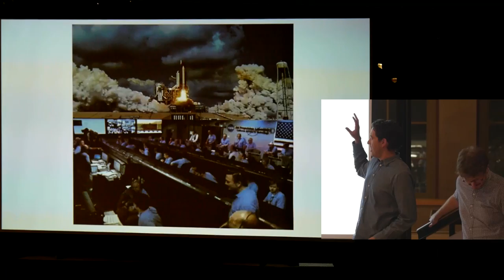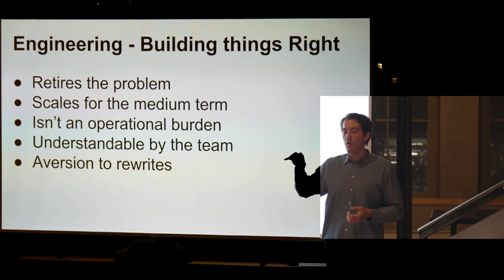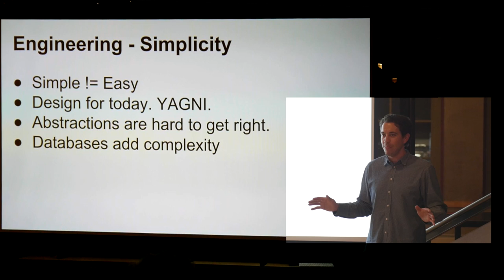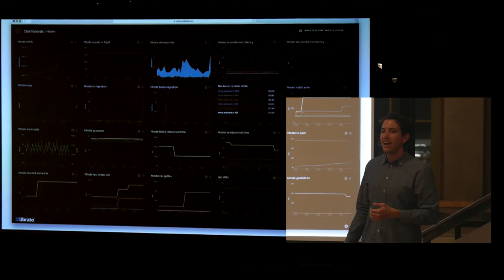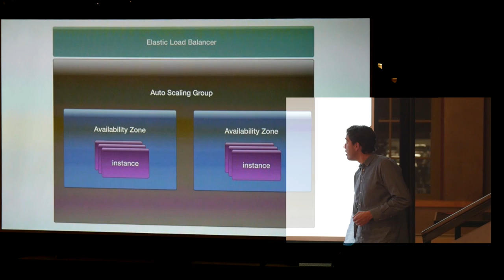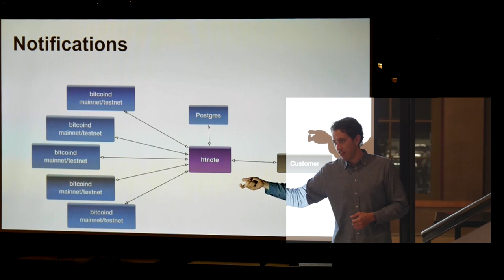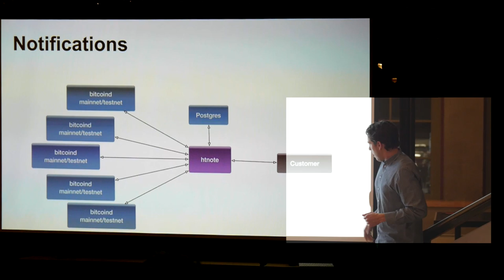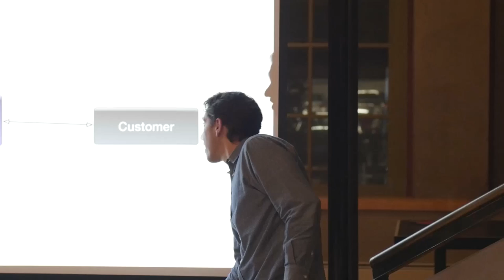SF Bitcoin Devs Seminar: The Chain API: A Deep Dive into Bitcoin Hotness!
Ryan Smith is Chain’s co-founder and CTO. This talk will showcase Chain's technology stack and engineering practices. We'll take a deep dive into how we keep the platform fast and available.